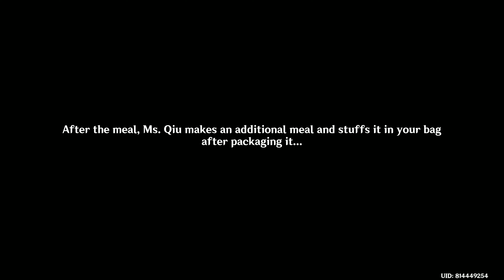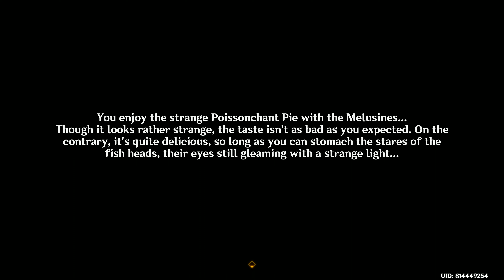GENSHIN IMPACT | Part 931